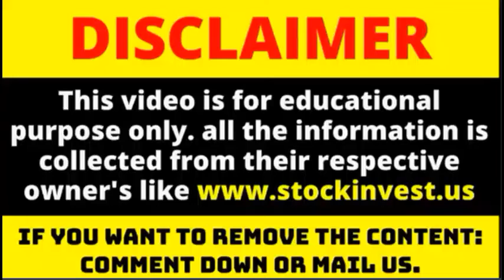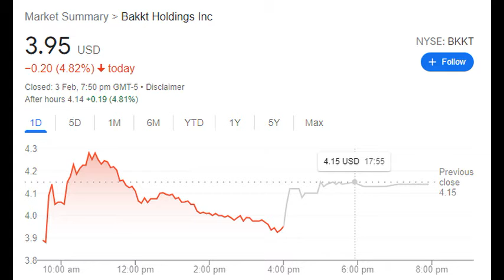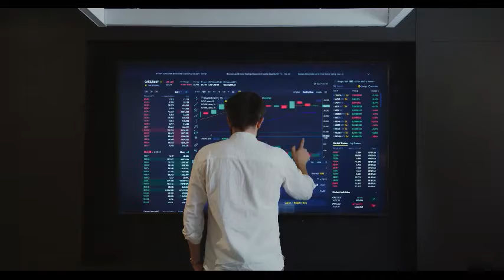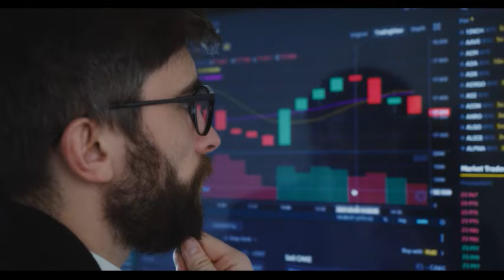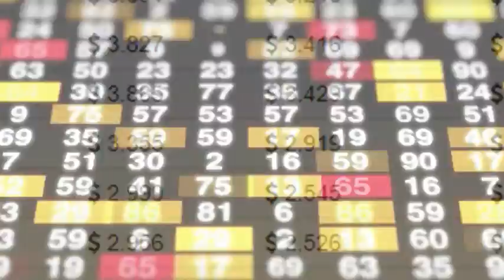BKKT STOCK 🚀 BKKT STOCK PRIDICTION-4,Feb_2022🚀 BKKT STOCK FORECAST 2025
(Updated on Feb 03, 2022)

Volatile ride for Bakkt Holdings, Inc. stock price on Thursday moving between $3.84 and $4.29

The Bakkt Holdings, Inc. stock price fell by -4.82% on the last day (Thursday, 3rd Feb 2022) from $4.15 to $3.95. and has now fallen 3 days in a row. During the day the stock fluctuated 11.59% from a day low at $3.84 to a day high of $4.29. The price has fallen in 6 of the last 10 days and is down by -16.84% for this period. Volume fell on the last day along with the stock, which is actually a good sign as volume should follow the stock. On the last day, the trading volume fell by -2 million shares and in total, 3 million shares were bought and sold for approximately $11.29 million.

The stock lies in the middle of a very wide and falling trend in the short term and further fall within the trend is signaled. Due to the high volatility and the trend direction we are not able to give forecast range for this stock. Do note, that if the stock price manages to stay at current levels or higher, our prediction target will start to change positively over the next few days as the conditions for the current predictions will be broken.

Signals & Forecast
There are mixed signals in the stock today. The Bakkt Holdings, Inc. stock holds sell signals from both short and long-term moving averages giving a more negative forecast for the stock. Also, there is a general sell signal from the relation between the two signals where the long-term average is above the short-term average. On corrections up, there will be some resistance from the lines at $4.01 and $6.69. A break-up above any of these levels will issue buy signals. Volume fell together with the price during the last trading day and this reduces the overall risk as volume should follow the price movements. A buy signal was issued from a pivot bottom point on Thursday, January 27, 2022, and so far it has risen 15.84%. Further rise is indicated until a new top pivot has been found. Furthermore, there is a buy signal from the 3 month Moving Average Convergence Divergence (MACD).

Bakkt Holdings, Inc. finds support from accumulated volume at $3.90 and this level may hold a buying opportunity as an upwards reaction can be expected when the support is being tested.

This stock may move very much during the day (volatility) and with a very large prediction interval from the Bollinger Band this stock is considered to be "very high risk". During the last day, the stock moved $0.45 between high and low, or 11.59%. For the last week, the stock has had a daily average volatility of 12.62%.

Is Bakkt Holdings, Inc. stock A Buy?
Bakkt Holdings, Inc. holds several negative signals and we believe that it will still perform weakly in the next couple of days or weeks. We, therefore, hold a negative evaluation of this stock.

Insiders are neutral buying more shares than they are selling in Bakkt Holdings, Inc.
In the last 48 trades there were 23.49 million shares bought and 19.96 million shares sold. The last trade was done 14 days ago by Zemlin Sheela who bough 200 thousand shares. The large amount of stocks bought compared to stocks sold indicate that the insiders believe there is a potential good upside. In some cases larger purchases can be explained by due date for stock options.

Predicted Opening Price for Bakkt Holdings, Inc. of Friday, February 4, 2022

Fair opening price February 4, 2022
$4.03